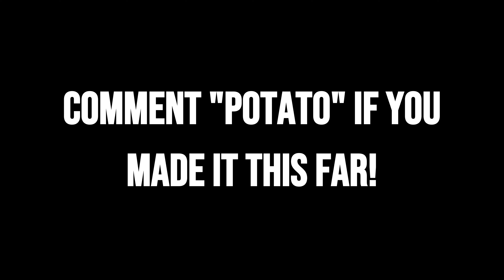Most Notorious Player on Rebirth Island